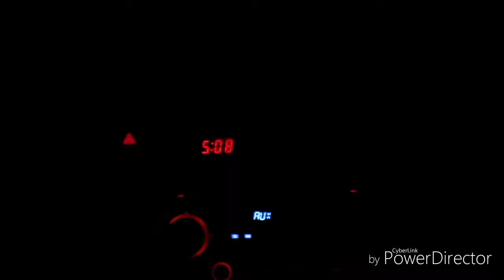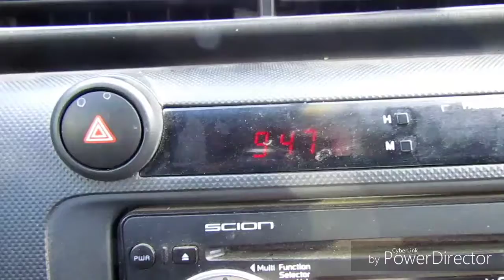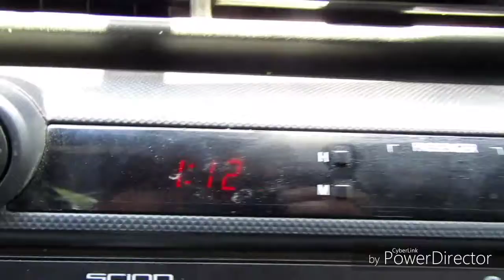WE'RE GOING WHERE? Weekend Vlog. Raiders preseason Week 2.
Working early on Fridays.

Raiders 2nd preason game was alright. yes just alright. I saw improvements from the 1st game. But not as sharp as they could be.

WERE GOING WHERE NEXT MONTH?

Shout out to Patty Mayo and the South land bounty hunter hunts. dope 3x

I DO NOT OWM ANY VIDEO HIGHLIGHTS OR THE RIGHTS TO THEM.

RAIDERS, vlog, Oakland, raider nation , canon, jet life, jets, pilot talk trilogy, las vegas raiders, San Diego raider, South land bounty hunters, patty mayo, nfl, nfl preseason, Week 2 preseason.